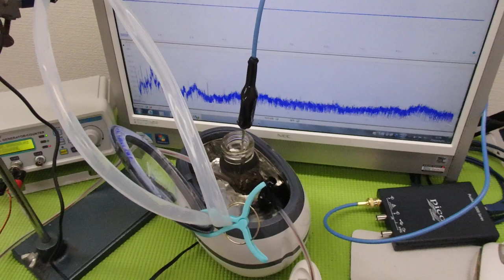超音波水槽のダイナミック液循環システム ultrasonic-labo